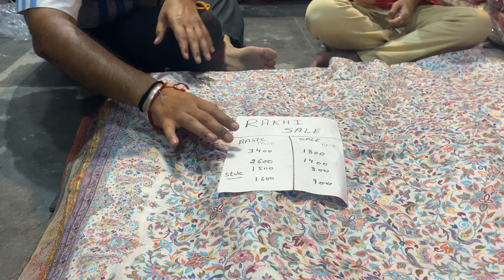9 August 2022 rakhispecial 7696516674 a beautiful gift from a brother to sister